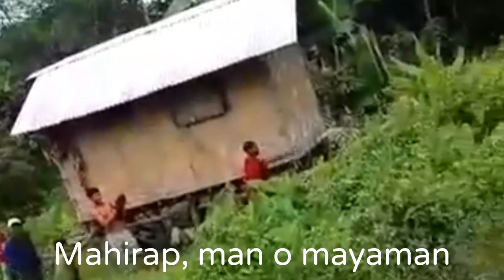PREMIERE | BUHAY PROBINSYA | Ziellie Vlog